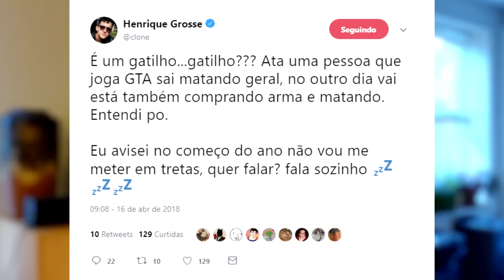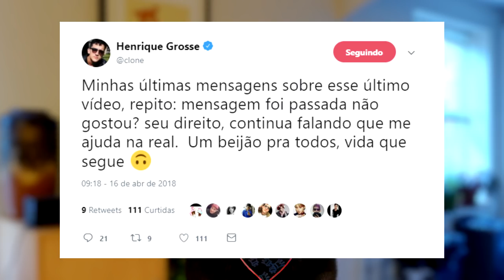Dani Russo se revolta depois de levar alfinetada, Clone se defende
Dani Russo ficou indignada com tweet, Clone respondeu críticas